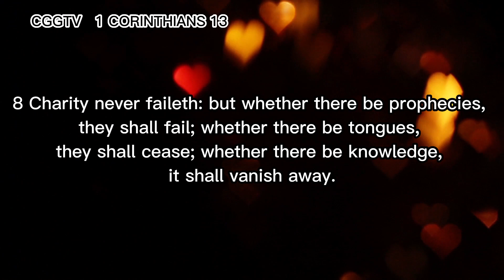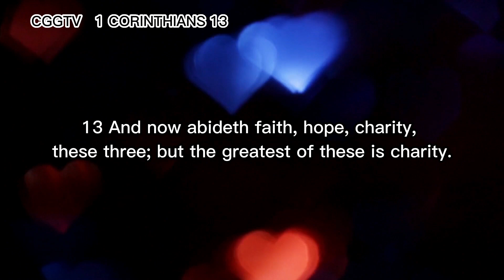1CORINTHIANS 13:1-8, 1 MINUTE - FAITH , HOPE AND CHARITY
Scripture. 1 Corinthians 13:4–8a (ESV) Love is patient and kind; love does not envy or boast; it is not arrogant or rude. It does not insist on its own way; it is not irritable or resentful; it does not rejoice at wrongdoing, but rejoices with the truth.
And now abideth faith, hope, charity, these three; but the greatest of these is charity.